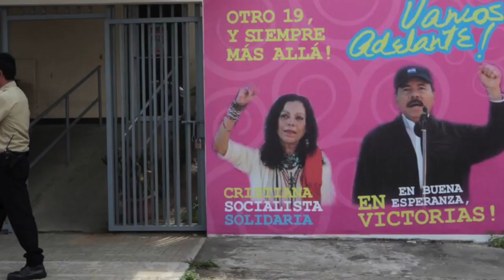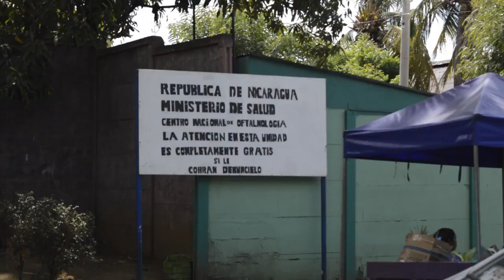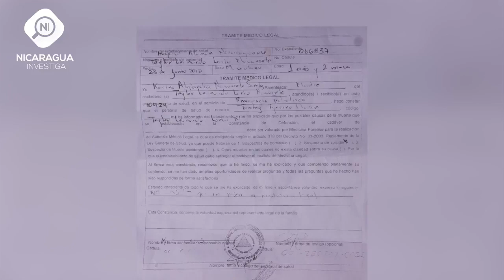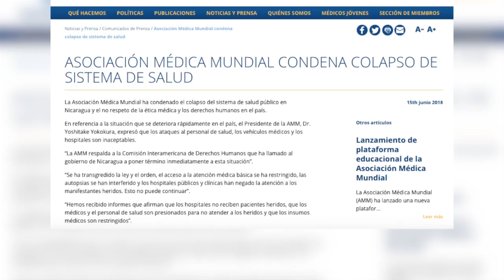SISTEMA DE SALUD NICARAGÜENSE HERIDO DE MUERTE